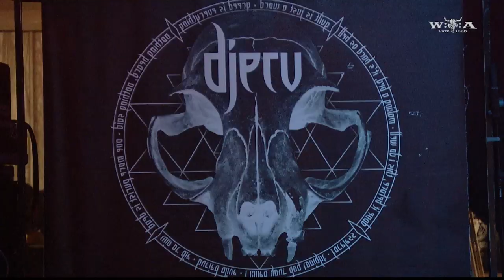Djerv - Full Show - Live at Wacken Open Air 2012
Djerv from Norway making the Bullhead City Circus sweat! Singer Agnete Kjølsrud is best known for her vocals to the League of Legends song "Get Jinxed".

Songs:
00:00 Ladder to the Moon
04:59 Gruesome Twosome
09:44 Blind the Heat
13:16 Abmuse
18:16 The Bowlin' Pin
22:37 Madman
27:02 Headstone